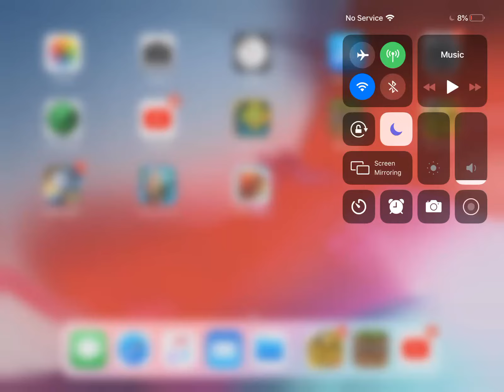Exploring the new brawl stars update part 2/2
Yay I got the brawl pass :D